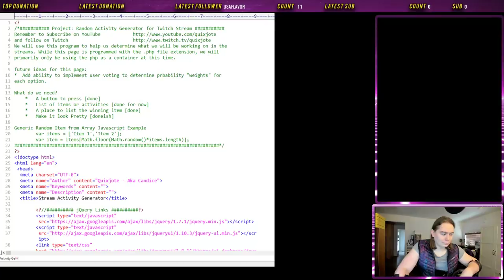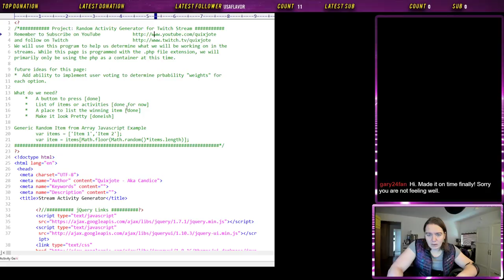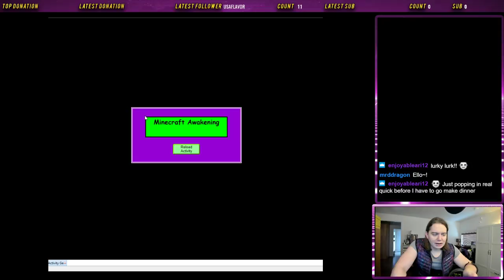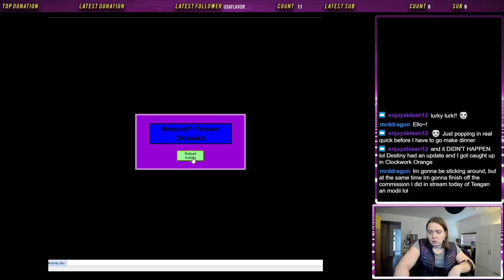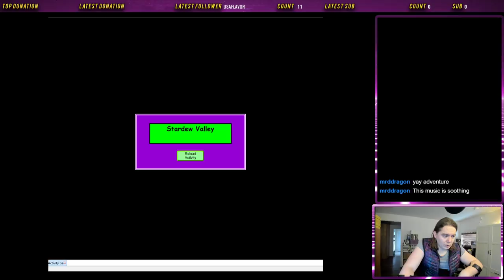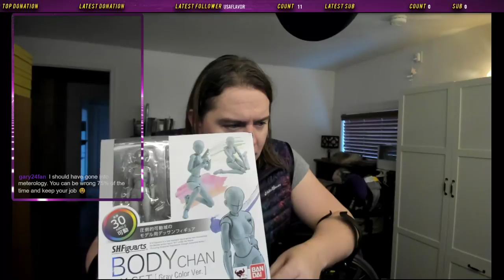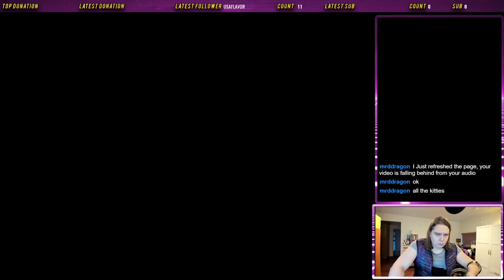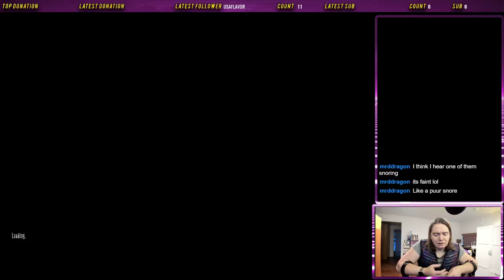IRL Brace Stream 11/28/2018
Even with a headache, not feeling great, I got in the braces today and did a full 2 hours. 💜